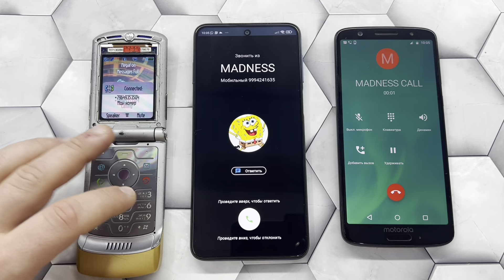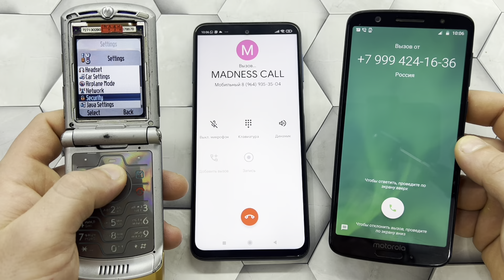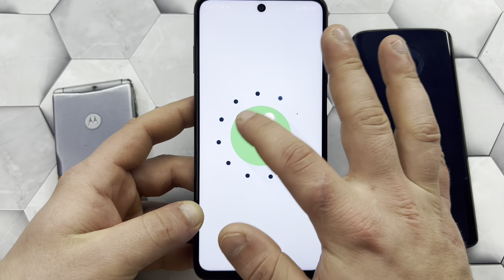Moto Green pomelo 1S vs Redmi Note 8 T vs RAZR V3i Gold/ Incoming and Outgoing Mobile Calls